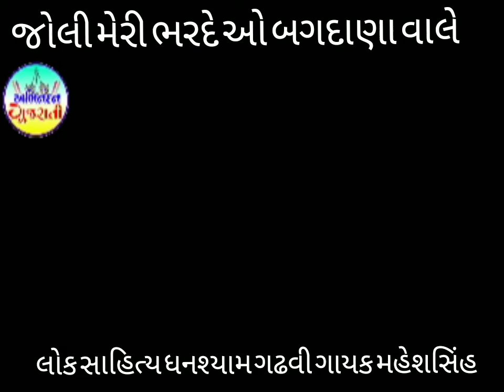JoliMeriBhardeAoBagdanaVale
ગાયક મહેશસિંહ ચૌહાણ લોક સાહિત્ય ધનશ્યામ ગઢવી
વિડીયો મુન્ના બેલીમ લેબલ અભિનંદન ગુજરાતી